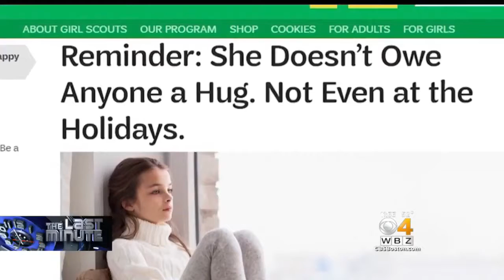Girl Scouts say don't force children to hug people